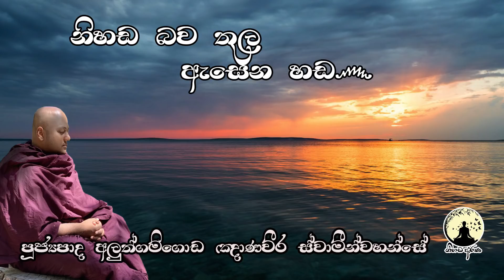නිහඩ බව තුල ඇසෙන හඩ